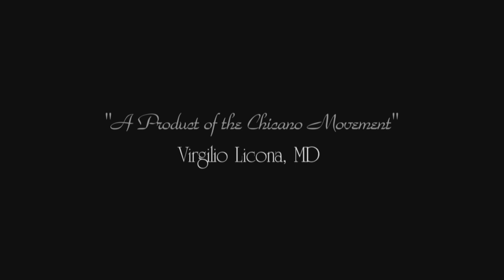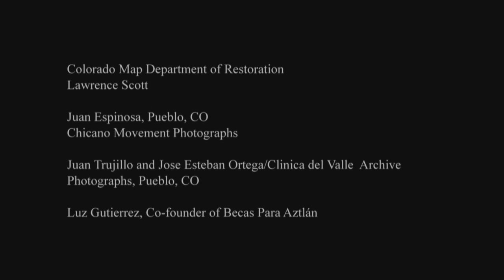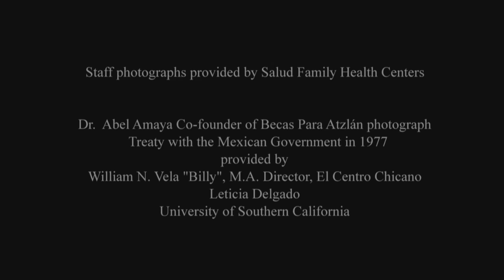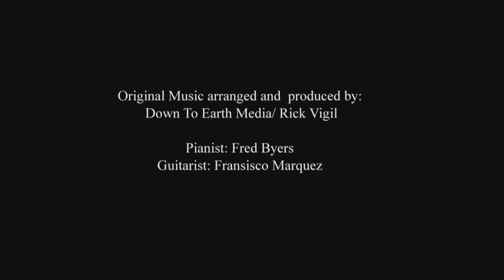SEQ 8 Virgilio Licona, MD Prod of the Chicano Movemen 8 15 16 iPad Apple TV 1080p